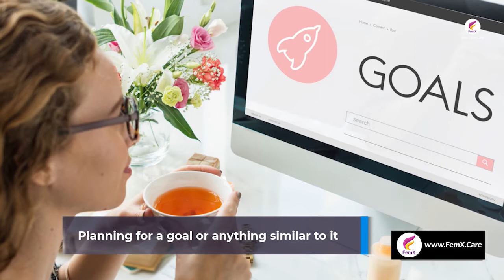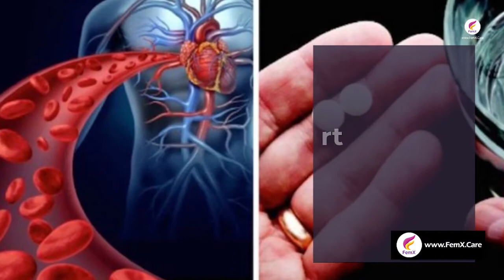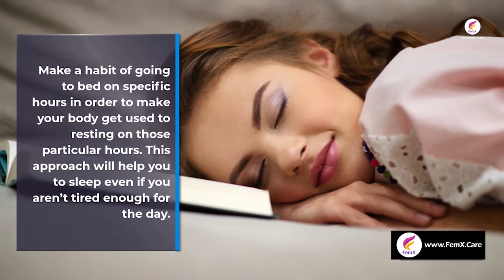8 Tips For Better Sleep from Doctors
While you might not control the factors that interfere with your sleep, you can adopt habits that encourage you to sleep better

is bringing a range of videos to help increase health awareness.